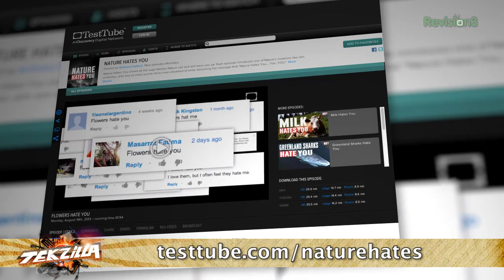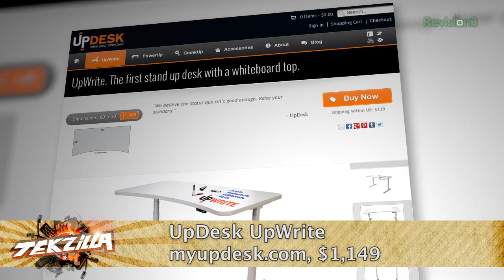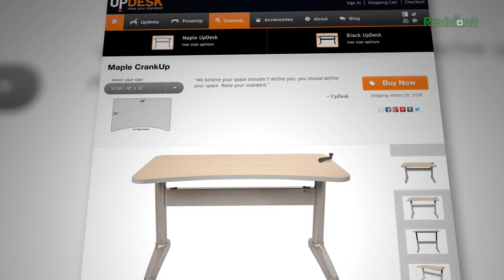Is Your Chair Killing You? Why You Might Need a Standing Desk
Are standing desks the future? DNews host, Anthony Carboni, comes on to talk about the potential health benefits of standing desks and to help review the UpDesk UpWrite.